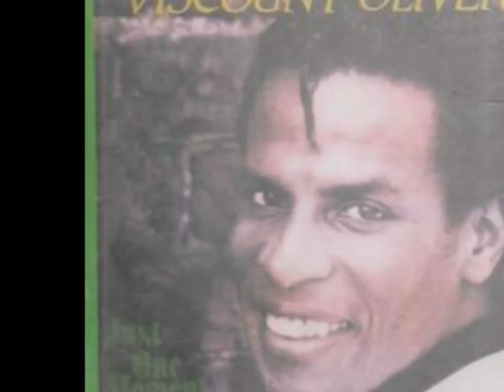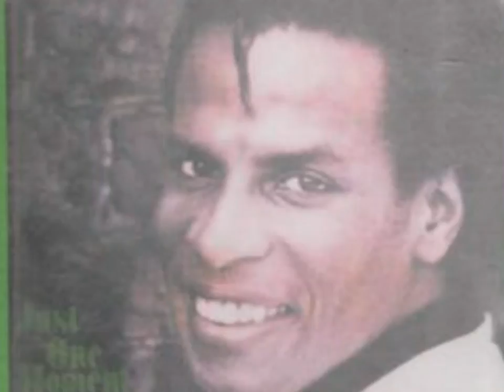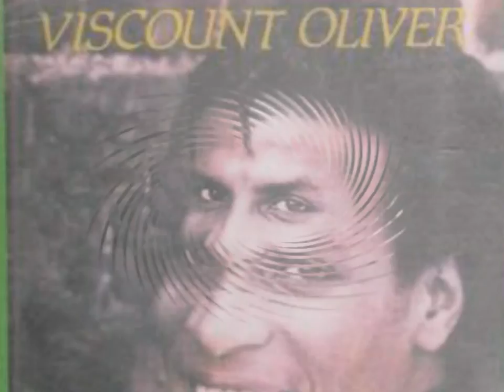Viscount Oliver - Take time to know her